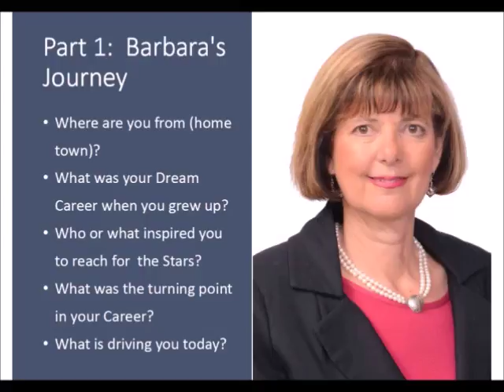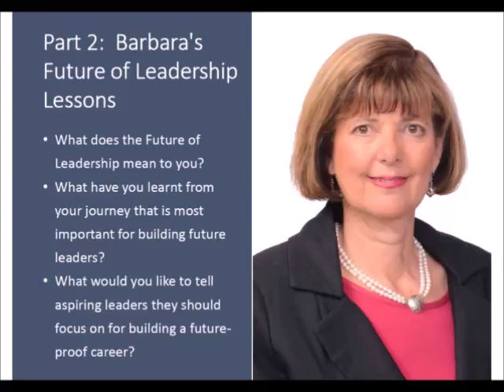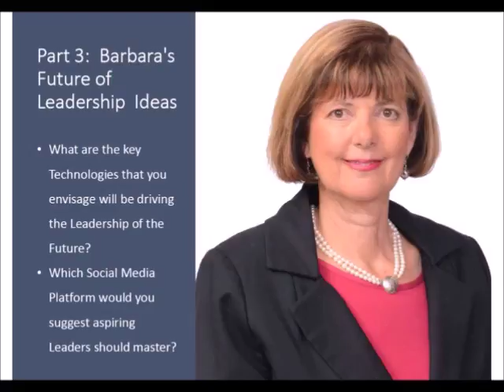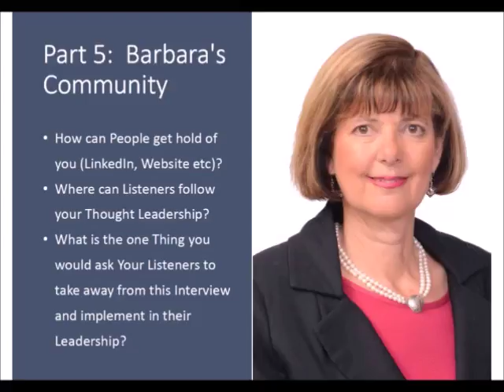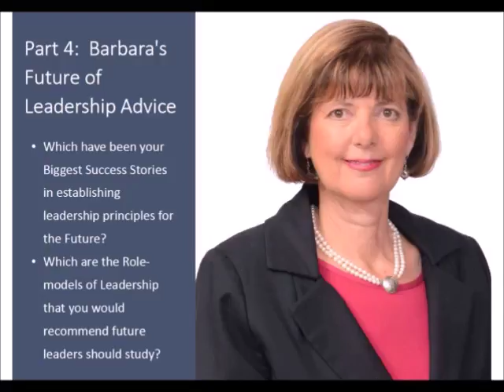The Future of Leadership Interview with MEC Barbara Creecy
The Future of Leadership Interview with MEC Barbara Creecy (Gauteng MEC of Finance | Convenor: Technovate 2018)